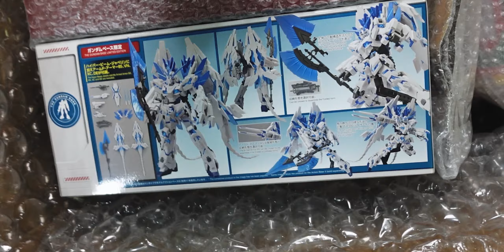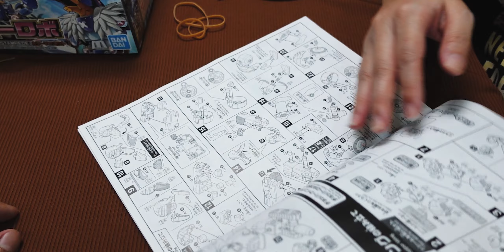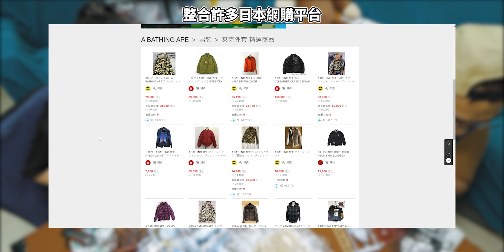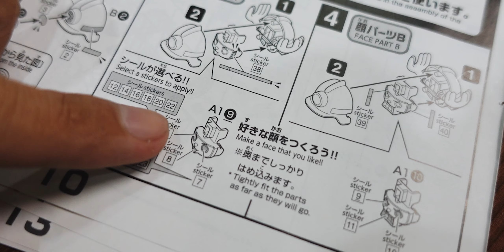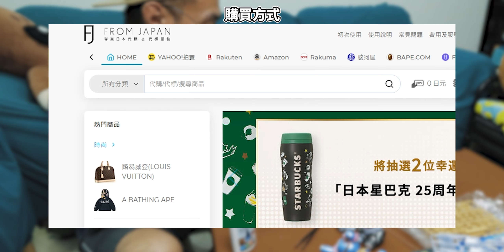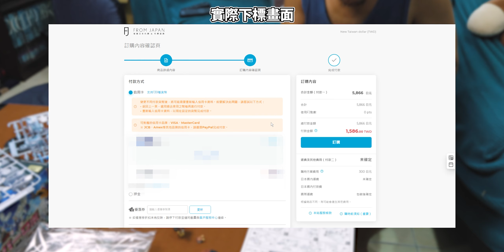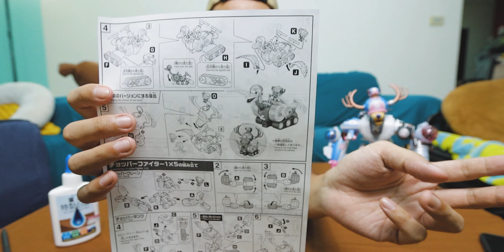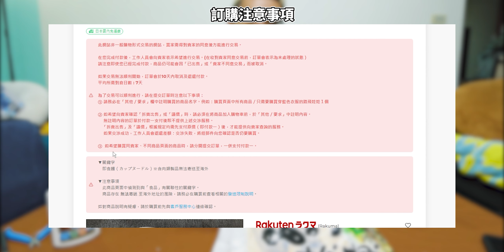從天黑組裝到下一個天黑的喬巴機器人 | FromJapan日本代購&代標平台 | 熊掌開箱子 [cc字幕]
本影片與FromJapan合作
FromJapan官方網站↓↓
非常非常久沒組模型了，想說藉著這次合作來用力組一波
結果沒想到時間大大的超乎我的想像！！！
不過整個組裝的過程是非常有趣的，下次是不是該直播組裝鋼彈了呢？

搜尋歌曲:
Monday 7AM - Toby Tranter
180 Gram - Dusty Decks
special feature - Justnormal
Bubble Song (Instrumental Version) - Luna The Cat
Probably - Hara Noda
Flashes From the Red Sun (Instrumental Version) - Carvings
In The Arms Of Anger (Instrumental Version) - Under Earth

我使用設備
相機 CAMERA : Canon EOS M6 mark ii
鏡頭 LENS ↓↓
麥克風 MICROPHONE : SHURE-VP83
腳架 Tripod : SIRUI 3T-35K + JOBY gorillapod slr zoom
運動攝影機 Action camera : DJI OSMO Action